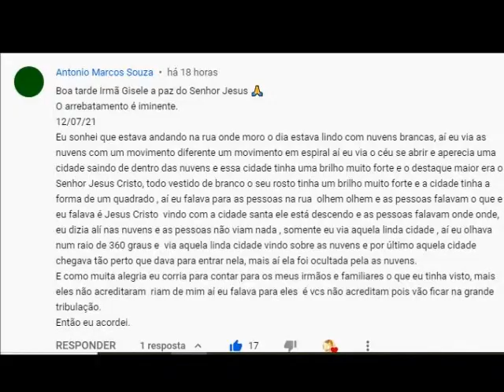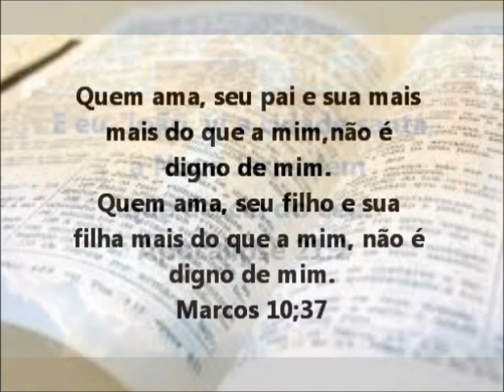Sonho : Eu tive a alegria de sonhar com a Nova Jerusalém.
Doações Voluntárias :
Banco Itau
Ag. 0576
CP 00924-5

PIX
5dc140b6-d257-4059-bd7b-77e2bb15fde0